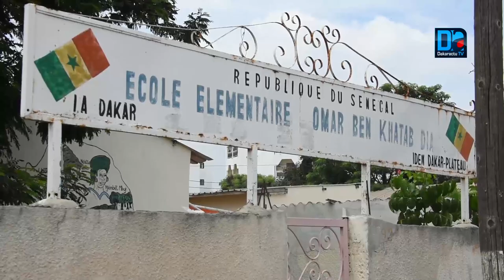Fass Bâtiment: le GIS « Dómou Yaye Astou » lance et propose le modèle ‘’Quartier Sûr et Propre’’...